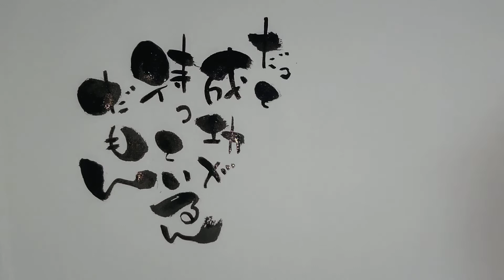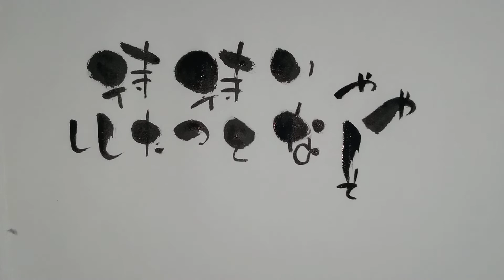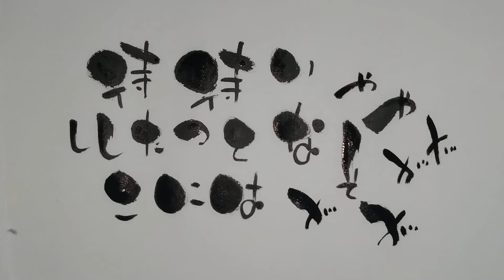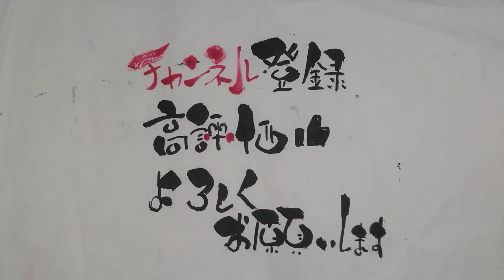依頼のあったいい言葉を可愛い筆文字で書いてみた！手書き！【筆ペンアート】アート文字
オンライン筆文字講座の内容
コースが3つあります！
①は「基本を学ぼう」
②は「ありがとう感謝ですを書いてみよう」
③は「長文を書いて文書のバランスを学ぼう」

必ず最初に①の「基本を学ぼう」から受けてください！

①を受ければ基本的に書けるようになります！
どのように書くのかのテクニックなどを伝えます！
②の「ありがとう感謝ですを書いてみよう」は、よく使う言葉「ありがとう」と「感謝です」の書き方です！
これをマスターすればハガキなどに書くとインパクトが大です！
あとはひらがなも練習します
③は長い文書を書きます！
文字のバランスや文章全体のバランスが学べます！
長い文章をマスターするとどんどん文字が楽しくなります